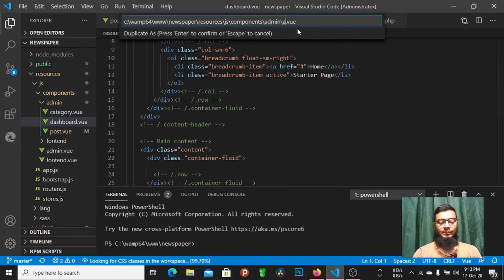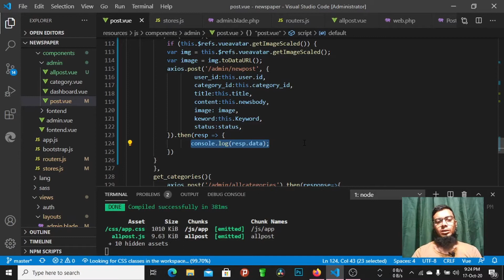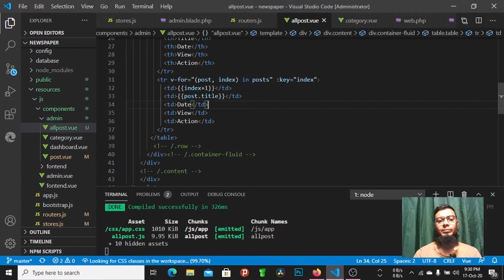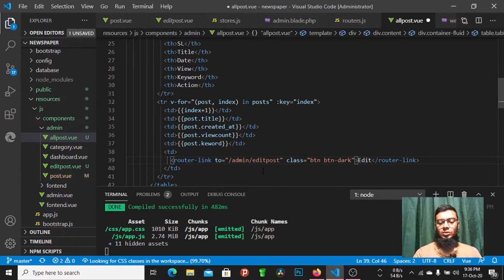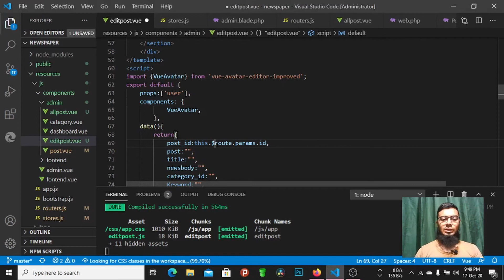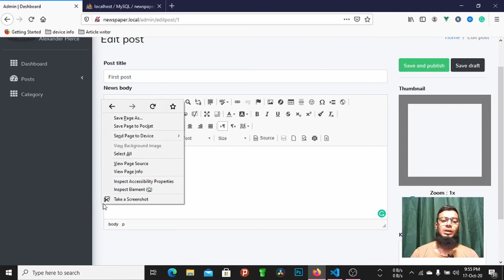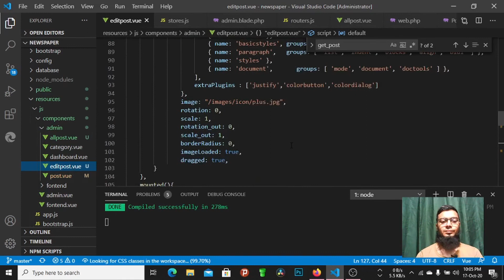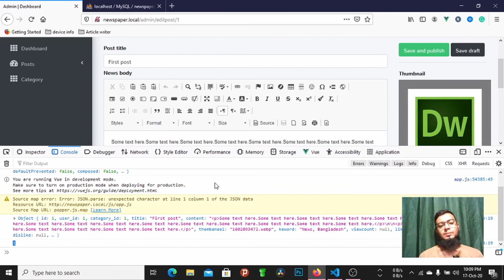Laravel Vue JS Newspaper Project Part 22 । Post list and post update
Laravel Vue JS Newspaper Project Part  22 explained how to show posts list and update a post with Laravel Vue js using Axios. It is a simple and easy way to update any data in the database with Laravel Vue js.
Update news posts or blog posts using this method.